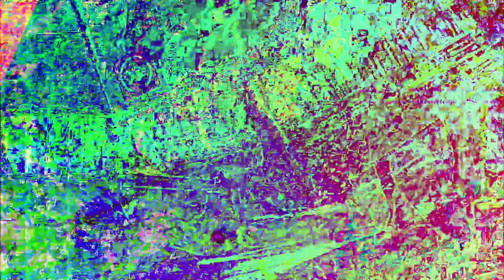[EPILEPSY WARNING] Movie 23 05 17 20h35m11s